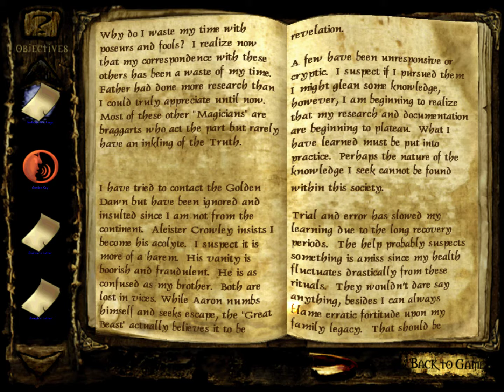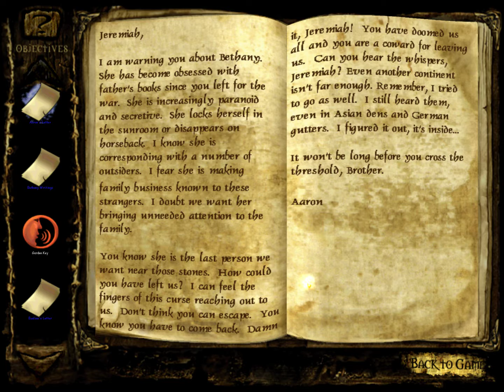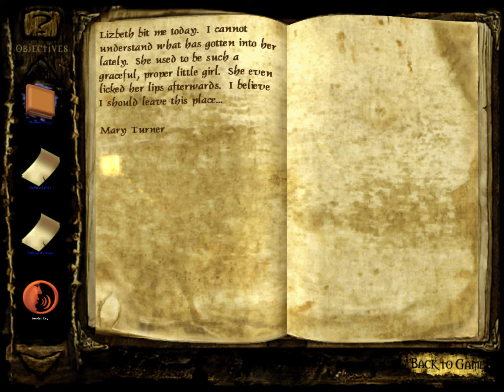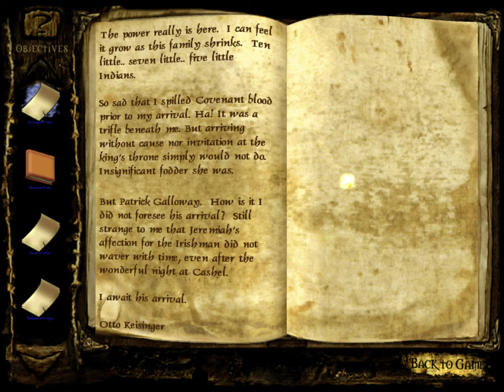Clive Barker's Undying 002 Wasting bullets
Thank god for that weak inaccurate spell. That can be at least spammed.